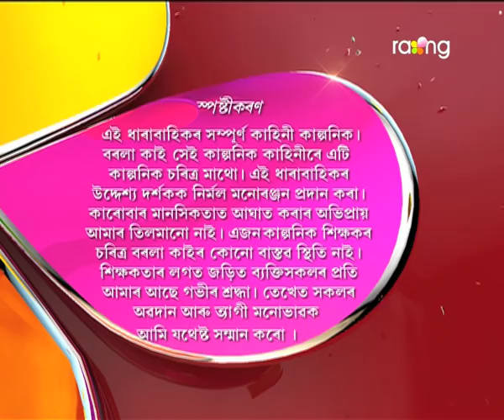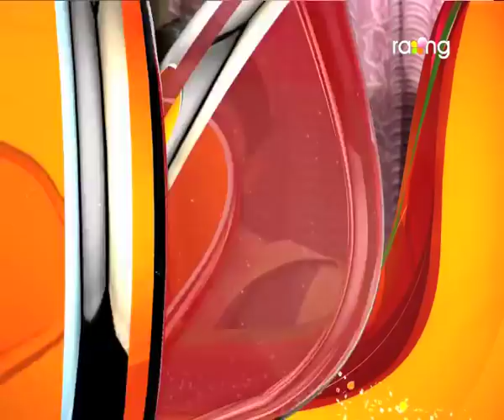Borola Kai | 05th May 2017| Full Episode | No 635